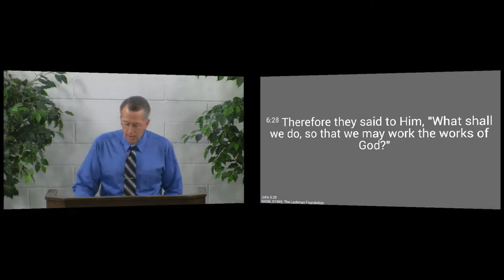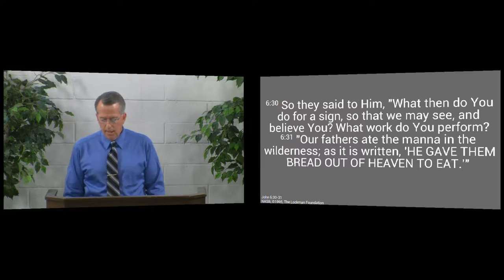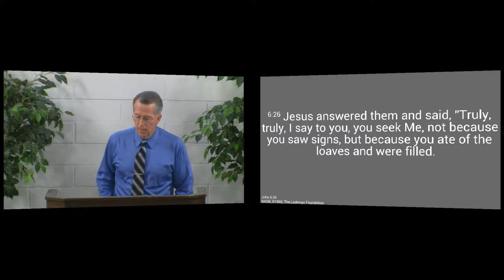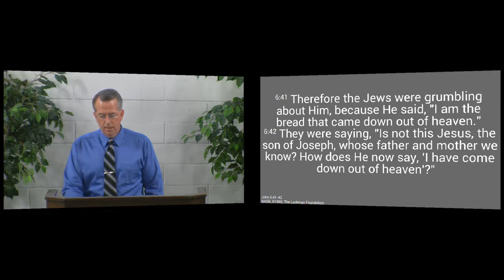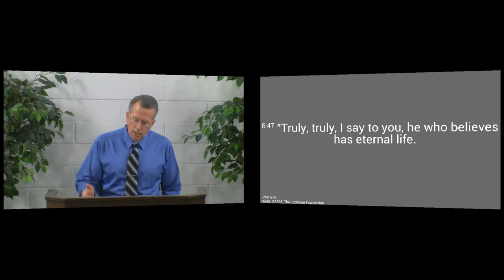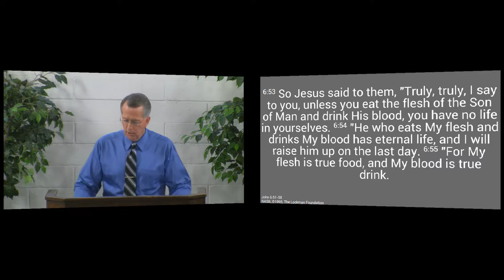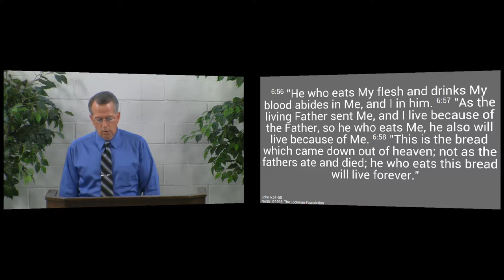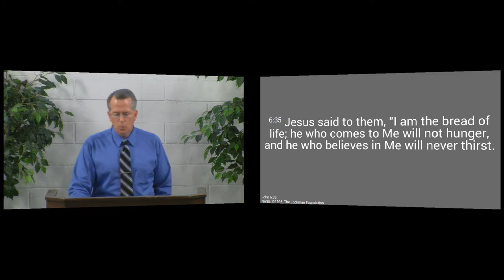150809am - The Bread of Life - John 6:35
Jesus is the Living Bread that comes down from heaven. If you eat of this bread - if you believe in Him - you will live forever.